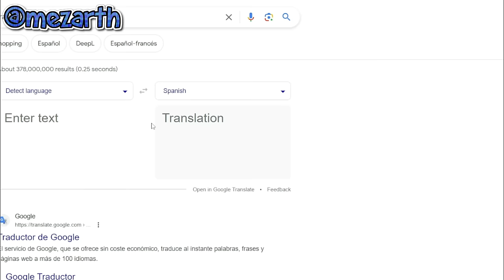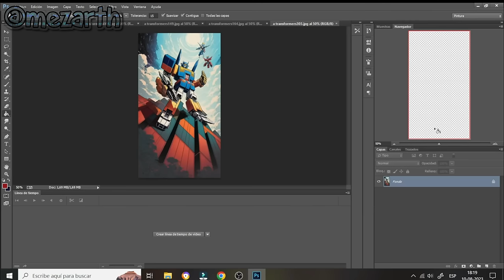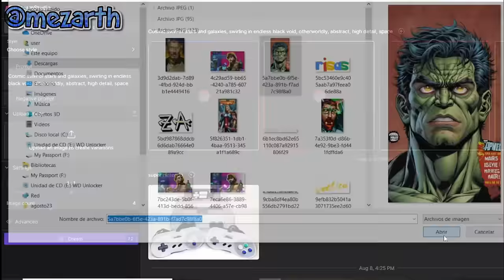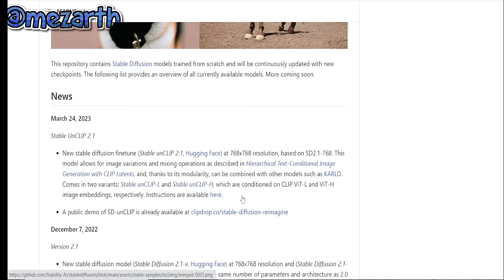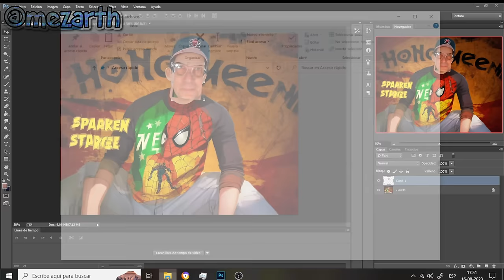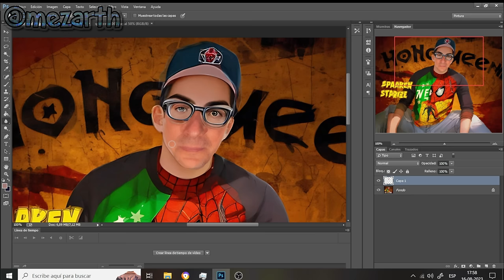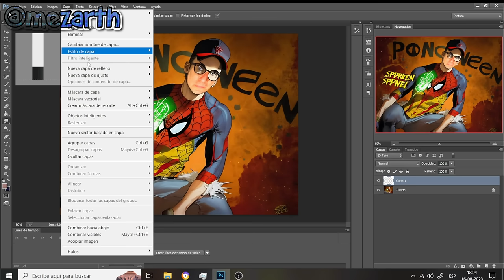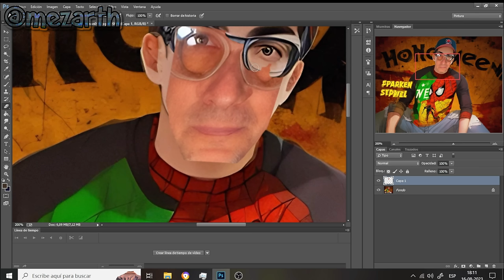como usar kaiber genmo dreamstudio herramientas poderosas de inteligencia artificial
Aqui algunas formas de como crear animaciones, con fotos, o videos. Los Reels de Instagram, Tiktok, o shorts de youtube. No se avarcara todo. Pero te ayudara a entender. Utilizado por Guns And Roses y Linkin Park
Ingresa a Kaiber